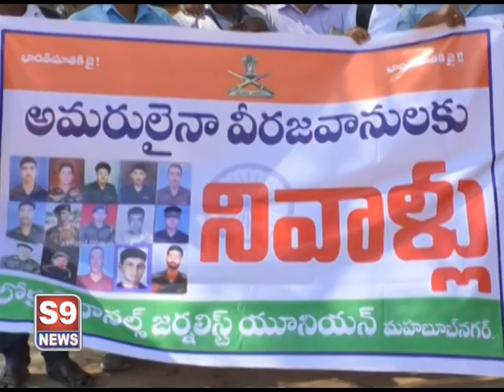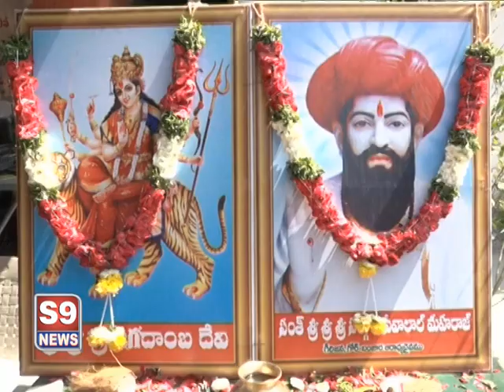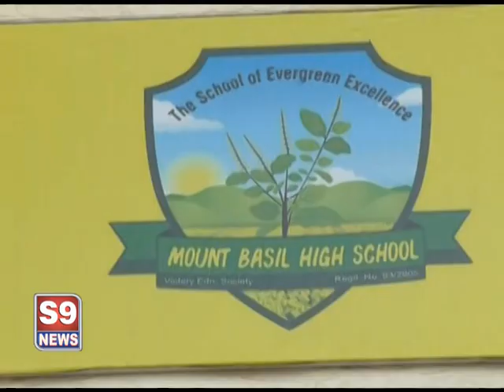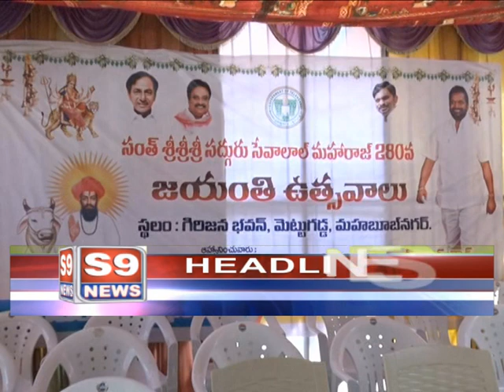S9 NEWS MBNR 15.02.2019